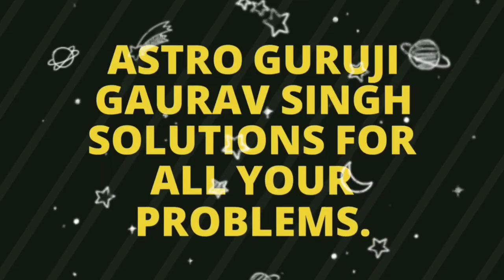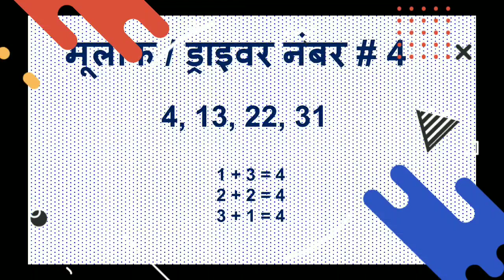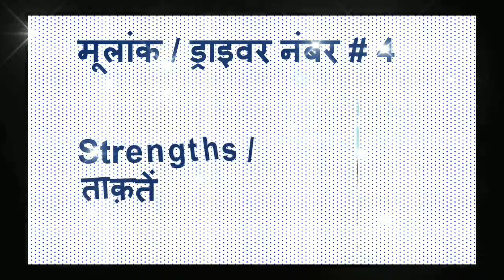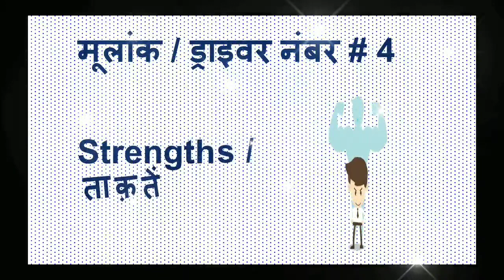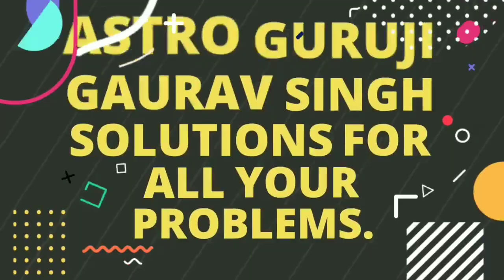4, 13, 22 अथवा 31 तारिख में जन्मे जातक कैसे होते हैं ? मूलांक 4 – Driver 4 | Numerology | Astrology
Mere channel Astro Guruji Gaurav Singh par aapko bahut saare useful videos milenge jo ki aapka jyotish tatha dharma se sambandhit gyaan vardhan karenge.

My Laptop
My Mobile
My Camera
My Mic
My Tripod